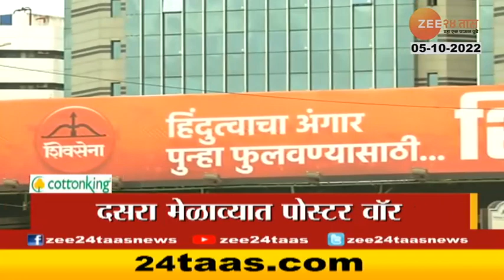Headlines 12PM On 5thOCtober